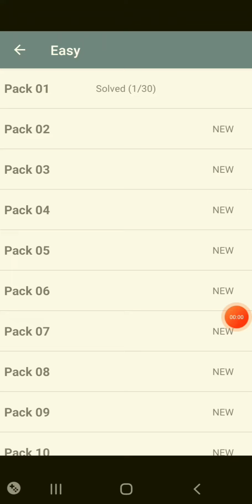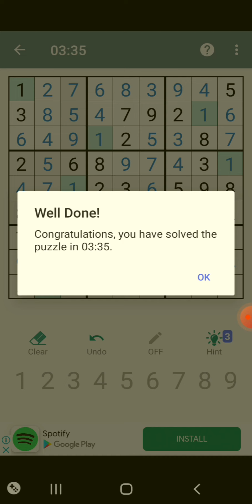May day 2022 | Playing Sudoku | braveheroic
May day 2022 Playing Sudoku braveheroic braveheroic Mayday #2022